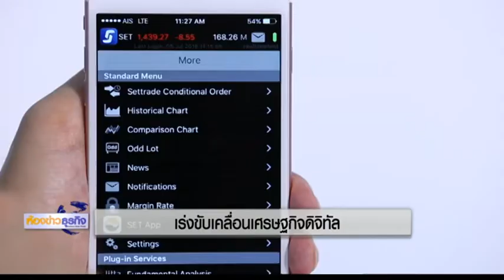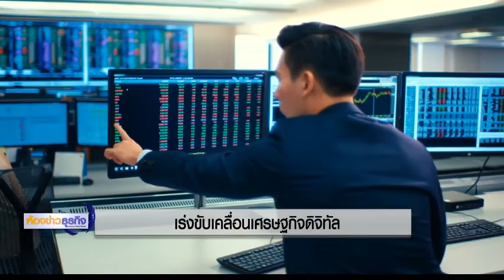11 1 61 ห้องข่าวธุรกิจ เร่งขับเคลื่อนเศรษฐกิจดิจิทัล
รองนายกฯ สมคิด เชื่อเศรษฐกิจไทยปีนี้โตกว่าปีที่แล้ว ดันเทคโนโลยีดิจิตัลขับเคลื่อน 4.0 เร่งลดความยากจน ก่อนเปลี่ยนผ่านสู่การเลือกตั้ง